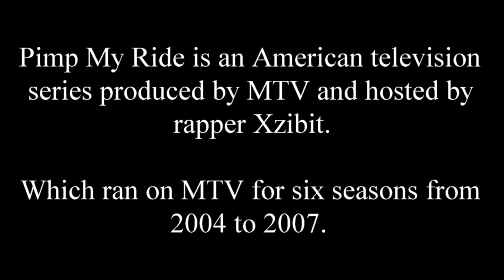I visited ‘Mad Mike de Pimp My Ride’ in Los Angeles!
Watch the video to see which famous person I have met!